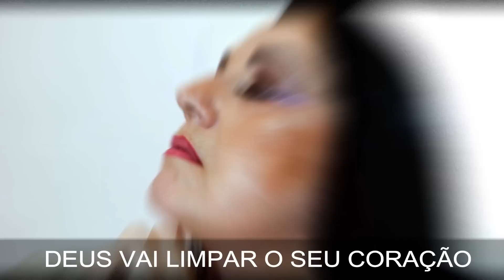SE ACALME, NÃO DESESPERE... SUA VITÓRIA ESTÁ SENDO GERADA!!!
VÍDEO / VOZ E LETRA
ROZEANE RIBEIRO